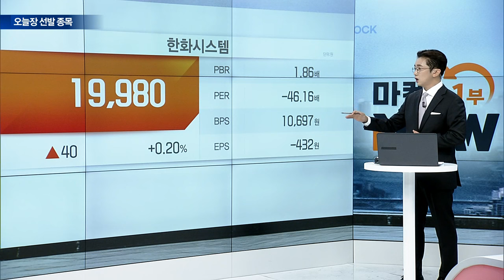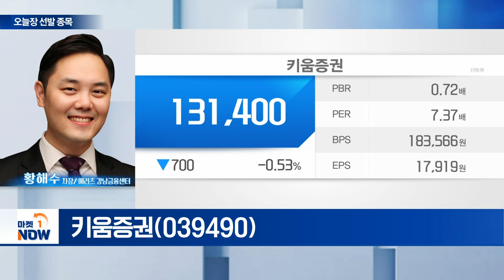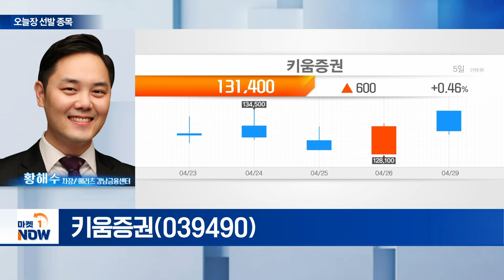키움증권(039490)... 1분기 실적 시장 예상치 상회 전망 | Market Now (20240429)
- 1분기 실적 시장 예상치 상회 전망
- 거래대금 증가로 브로커리지 수익 확대
- 적극적 주주환원정책 지속... 가치 재평가